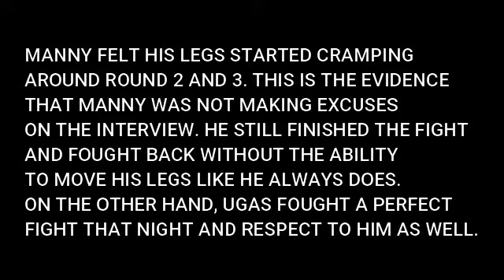THE REASON WHY PACQUIAO FOUGHT DIFFERENTLY AFTER ROUND 3 AGAINST UGAS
WE ARE READY FOR A REMATCH